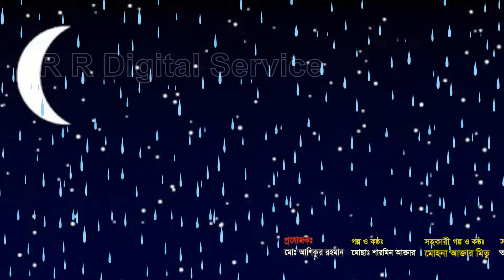ডাব ওয়ালী | Dab Oaly | Bangla Cartoon | Thakurmar Jhuli | Pakhir Golpo | Tuntuni Golpo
Tuni cartoon village Channel and all of its videos are not “directed to children” within the meaning of Title 16 C.F.R. § 312.2 of CHILDREN'S ONLINE PRIVACY PROTECTION ACT (USA) are not intended for children under 13 years of age. Tuntuni cartoon bangla CHANNEL and its owner(s), agents, representatives, and employees do not collect any information from children under 13 years of age and expressly deny permission to any third party seeking to collect information from children under 13 years of age on behalf of this CHANNEL. Further, Tuntuni cartoon bangla CHANNEL denies any and all liability or responsibility for the practices and policies of YouTube and its agents and subsidiaries, or any other affiliated third party, regarding data